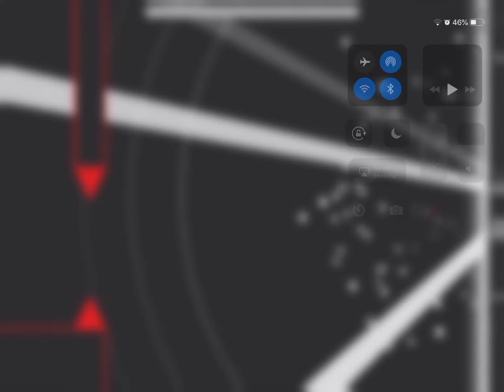Frontlines geomontry dash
It is really short